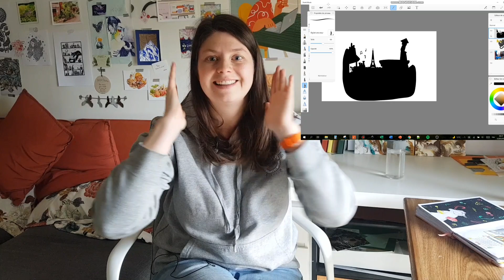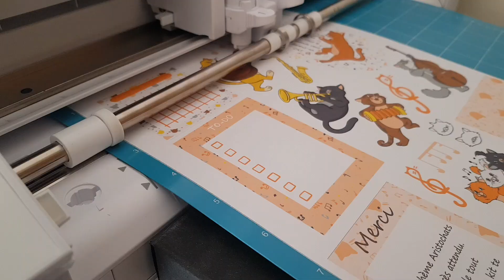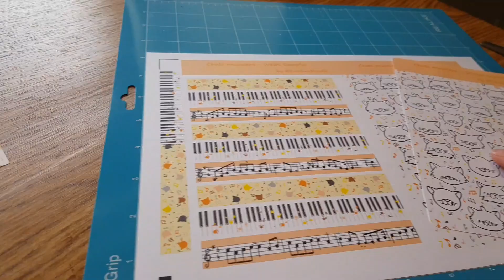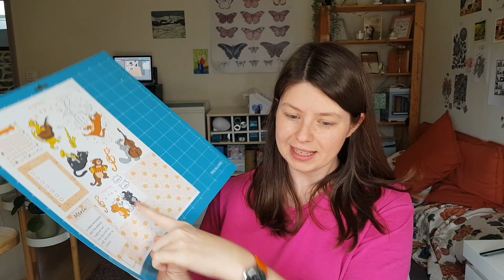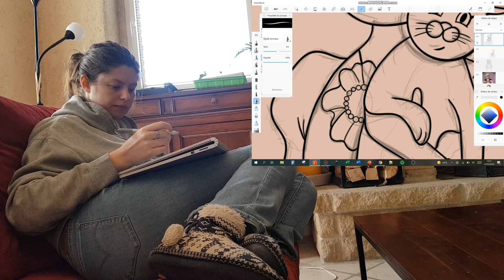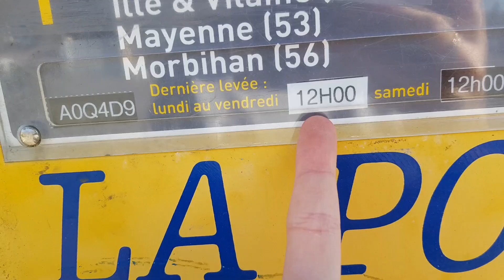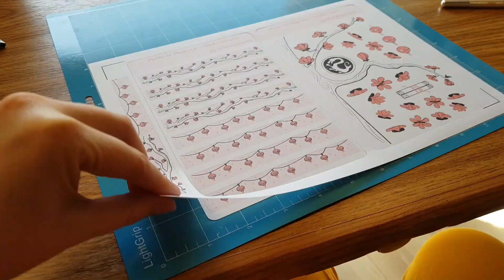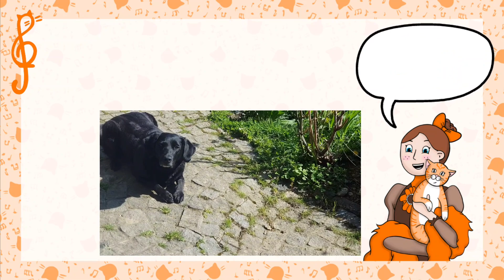STUDIO VLOG 7 | Tests de découpes avec ma Silhouette Cameo4 | Rechercher mon style ?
Ici on s'occupe des enveloppes d'avril sur le thème des chats musiciens. On prépare également la découpe de vinyle de ma page de couverture bullet journal. Beaucoup d'essais de découpes avec ma Silhouette Cameo4. On termine par une introspection sur la recherche de mon style, votre avis sera le bienvenue.

Retrouvez mes kits de sticker sur ma boutique en ligne
Faites imprimer mes designs sur des objets sur ma boutique RedBubble

Matériel utilisé dans cette vidéo :
*Enveloppe kraft 100% recyclée
*Papier autocollant 100% papier recyclé
*Tapis de découpe pour Cameo 4 Realike

Matériel audio et vidéo :
*Bras mécanique Newer
*Anneau lumineux avec support téléphone (Vous pouvez trouver mieux en qualité mais il combine parfaitement avec le bras mécanique)
*Samsung Galaxy note 8
*Micro RØDE Wireless Go Compact sans Fil
*Micro cravate RØDE Lavalier GO

Si vous achetez un de ces produits en passant par le lien, je touche une petite commission. Le prix reste le même pour vous et c'est une façon de soutenir mon travail.

chapitres :
00:00 Introduction
01:19 Découpe vinyle
09:30 Tests découpes
15:48 Découpes kits
18:14 Préparation enveloppes
22:10 Jour 3
24:30 Introspection

Filmé avec mon Galaxy Note8
Edité avec YouCut pour android
Musique de la librarie Youtube